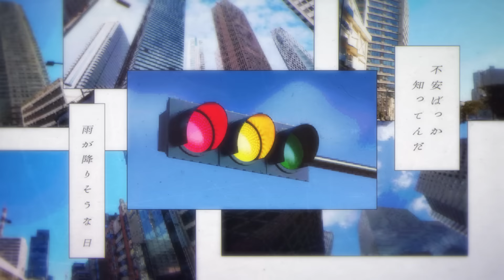フロムトーキョー / 笹木咲 社築(cover)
◇ original

 - ̗̀ ❤︎‬‪   ̖́-  link